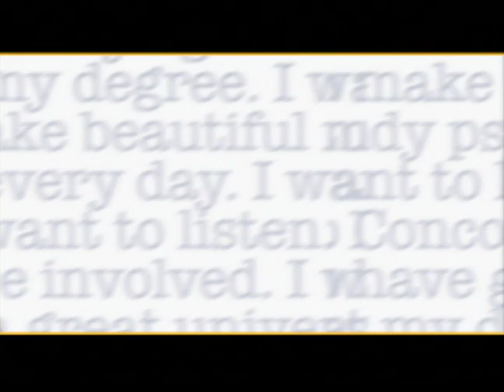Concordia College - You Can Do That Here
Commercial for Concordia College.
Produced by Geffen Media
Edited by Carey Komadina
Composited by Chris Wulff